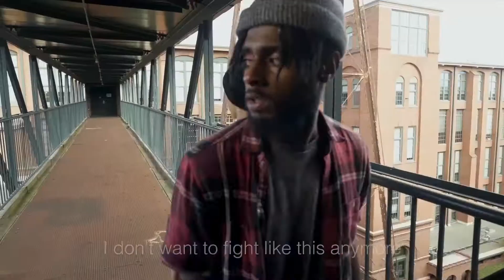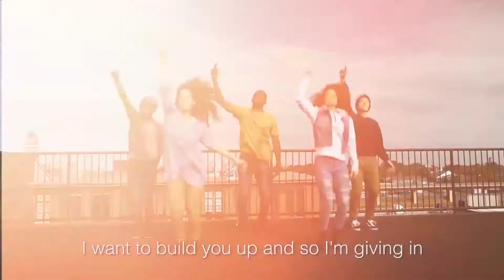Try - Orange Kids Music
Life App Music Video for Peace. Proving you care more about others than winning an argument!